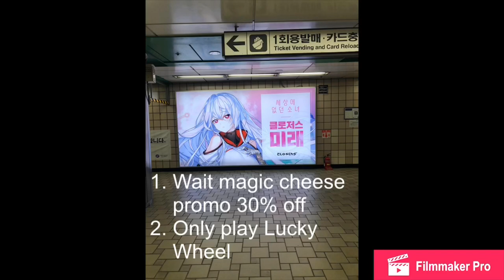Evolve 3 Unicorn 🦄 Utopia Origin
Dear all adventures~
This video is about me trying to make my unicorn to Evo 3